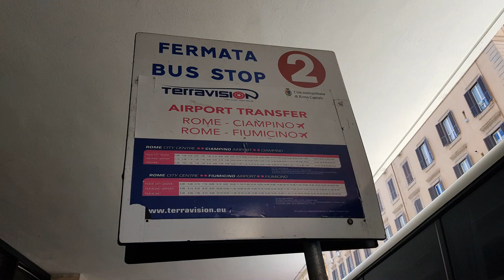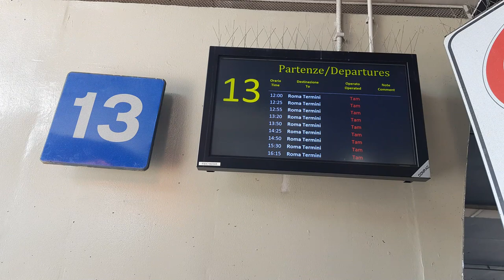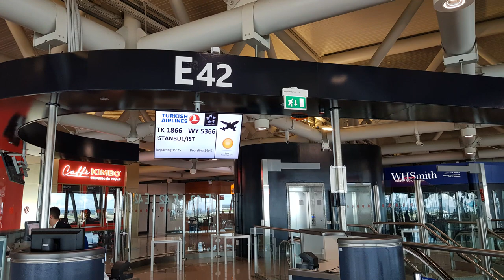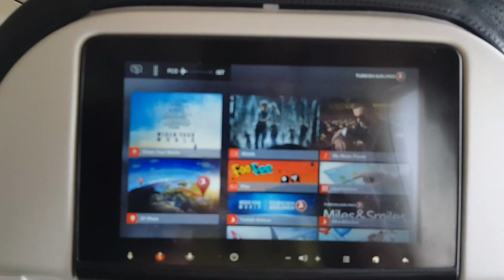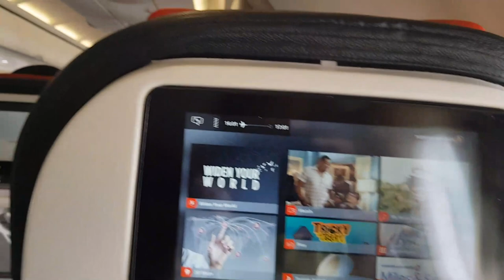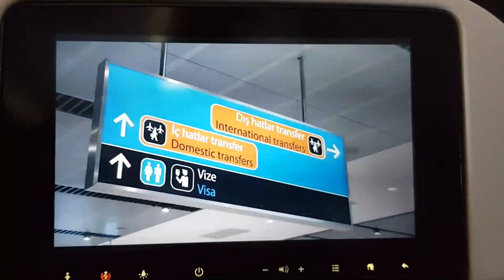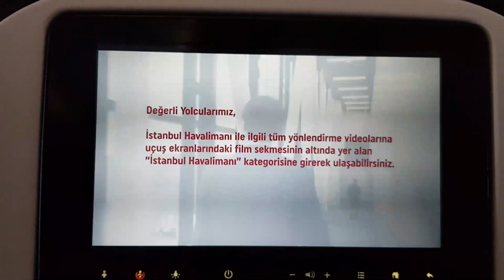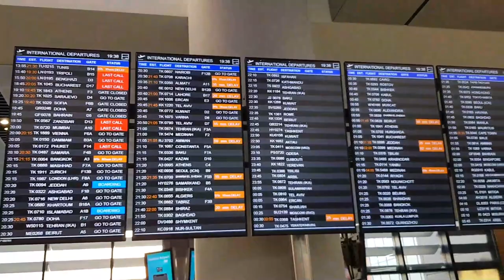Turkish Airlines, Airbus A321-200, Rome ✈ Istanbul, Istanbul New Airport [Long Video]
- Turkish Airlines(Star Allianc Member) Airbus A-321-200
- Rome Fiumicino(FCO) - Istanbul New Airport(IST)
                2nd - If I Had a Chicken (Piano)